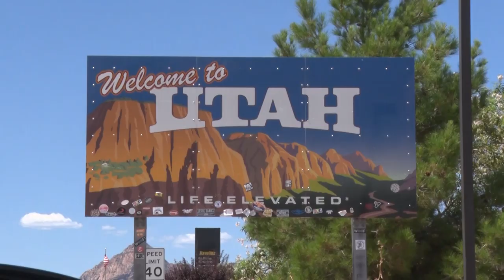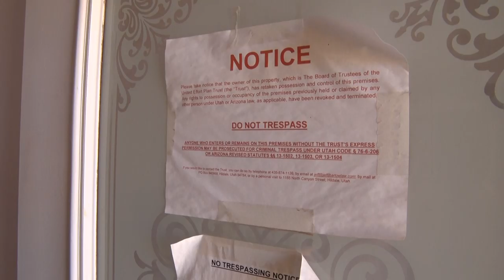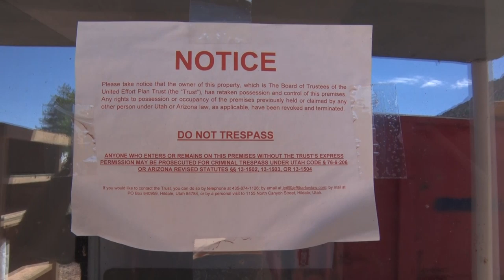DSU Hildale Service Project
DSU Freshman humbled during “Short Creek”  rebuilding Service Project

HILDALE, Utah - (8/15/19) - Dixie State University freshman involved in Trailblazer Connections Community Engagement Service projects were challenged to help others in need.  One of several projects the newcomers faced was assisting a torn FLDS community come back to life. The students traveled to the adjoining towns of Hildale and Colorado City, better known as “Short Creek”.  The experience was not only humbling, but enlightening.